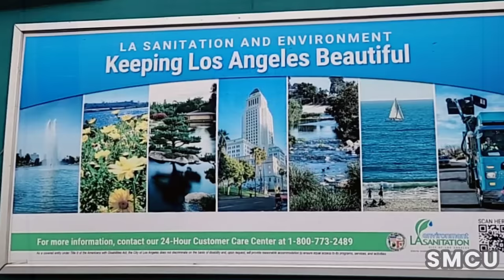Homeless Encampment Near Venice Pier Cleaned and Temporarily Restored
On August 11, 2023, the collaborative efforts of the City of Los Angeles Department of Public Works, Recreation and Parks, and Clean Harbors Environmental Inc. converged to address homeless encampments at the Venice Fishing Pier. In adherence to established protocols, workers donned white hazardous materials suits to ensure safety during the operation.

Recognizing the vital need for efficient coordination among multiple departments in managing homeless encampments, Councilwoman Traci Park's office took a proactive step by appointing a dedicated Homelessness and Housing Coordinator.

The cleanup operation unfolded through the coordinated efforts of three distinct waste management teams, each assigned specific responsibilities. While the City of Los Angeles Department of Public Works and Recreation and Parks teams donned yellow safety vests, the Clean Harbors Environmental Services Inc. team stood out in orange vests. The Clean Harbors team initiated the process by meticulously sorting through refuse to identify and segregate hazardous materials like batteries, syringes, and urine. Subsequently, Los Angeles Public Works sanitation workers managed the collection of non-hazardous waste.

The support for the cleanup initiative was significantly bolstered by the active involvement of the Los Angeles Homeless Services Authority (LAHSA) and St. Joseph's Center. These organizations played a critical role in providing essential outreach services to assist individuals experiencing homelessness and meet their fundamental needs. As part of their efforts, the homeless outreach team distributed food and water to those without homes throughout the cleanup operation.

To ensure the safety of all participants and secure cooperation from the homeless community, Los Angeles Park Rangers maintained a vigilant presence throughout the cleanup operation. The objective was not only to uphold cleanliness and hygiene standards but also to ensure safety protocols.

Notably, despite the enforcement of Ordinance 41.18, which prohibits sitting, lying, or sleeping in public places, as well as storing, using, maintaining, or placing personal property in the public right-of-way, no citations were issued during the cleanup operation at the Venice homeless encampment.

It's imperative to understand that while these cleanup initiatives, exemplified by the one at Venice Beach, are integral to the City of Los Angeles' larger efforts to address homelessness, they form just a part of the comprehensive strategy. Acknowledging that these actions do not represent a comprehensive solution, the city remains deeply committed to devising sustainable, long-term strategies that address the underlying causes of homelessness and provide vital resources to those in need.